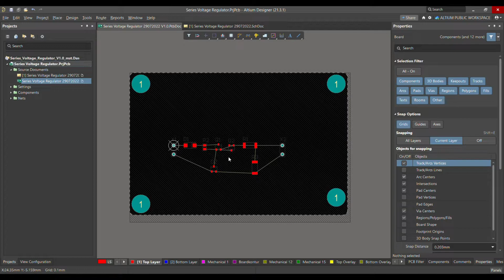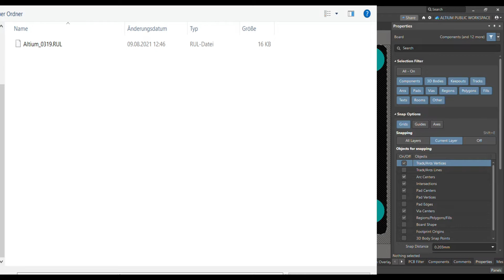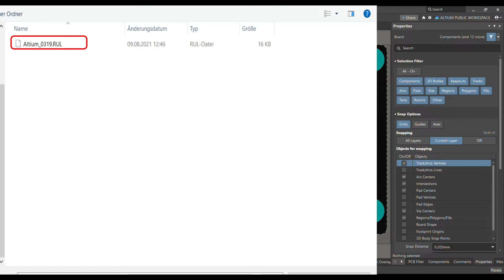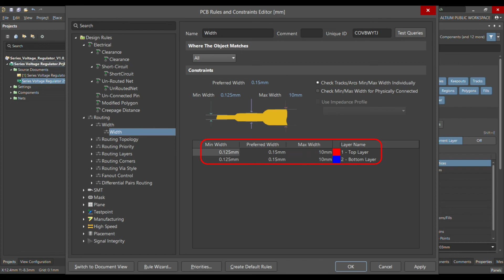Altium Tutorial 13: How to Import Design rules in Altium 21 with Design Rules Link in Description.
Link to Download Altium Design Rules: In the below-provided link under the "Specifications section for PCB POOL" go to "Design Rules" ( Second last Tab) for ALTIUM & Eagle Design rule file in a Zip folder.

Altium Designer's PCB Editor uses the concept of Design Rules to define the requirements of a design. These rules collectively form an 'instruction set' for the PCB Editor to follow. They cover every aspect of the design - from routing widths, clearances, plane connection styles, routing via styles, and so on - and many of the rules can be monitored in real time by the online Design Rule Checker (DRC).

design rules target specific objects and are applied in a hierarchical fashion. Multiple rules of the same type can be set up. It may arise that a design object is covered by more than one rule with the same scope. In this instance, a contention exists. All contentions are resolved by a priority setting. The system goes through the rules from highest to lowest priority and picks the first one whose scope(s) match the object(s) being checked.

With a well-defined set of design rules, you can successfully complete board designs with varying and often stringent design requirements. And as the PCB Editor is rules-driven, taking the time to set up the rules at the outset of the design will enable you to effectively get on with the job of designing, safe in the knowledge that the rules system is working hard to ensure that success.

PCB Rules